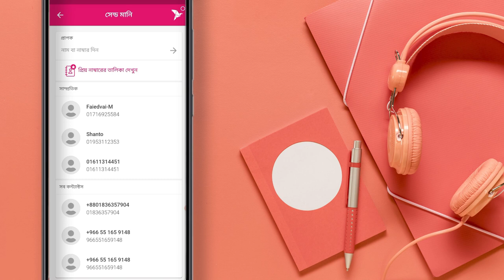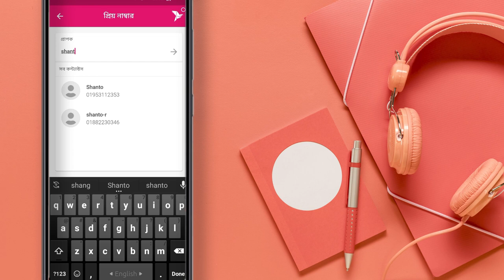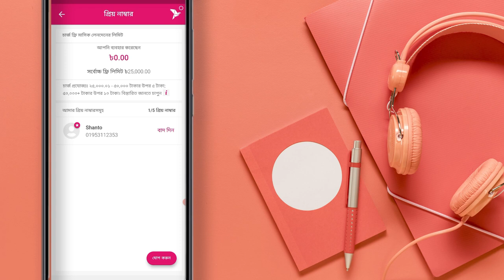বিকাশ একাউন্টে প্রিয় নাম্বার এড এবং রিমুভ করবেন যেভাবে|How To Add Favourite Number On Bkash 2021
This video shows,বিকাশ একাউন্টে প্রিয় নাম্বার এড এবং রিমুভ করবেন যেভাবে|How To Add Favourite Number On Bkash 2021.i Hope this video will be of benefit to you.

how_to_add_favourite number_on_bkash